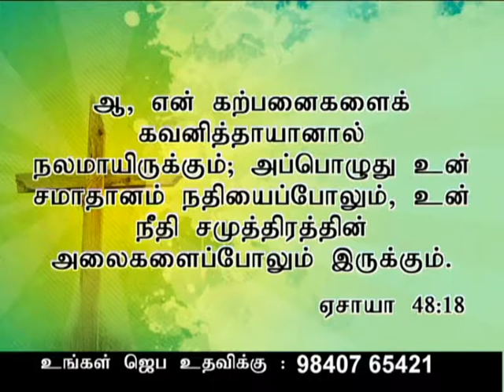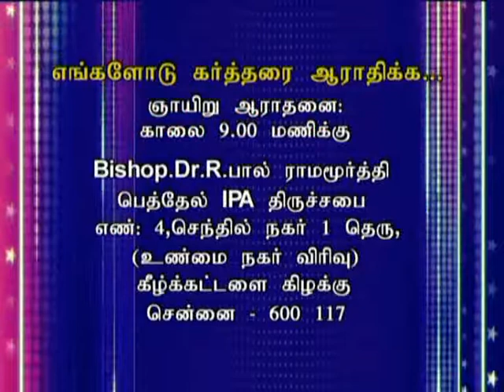CK Medias : Bishop.Dr.R.Paul Ramamoorthy 8.10.17